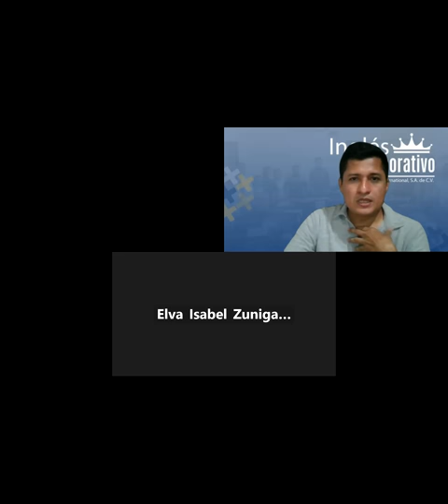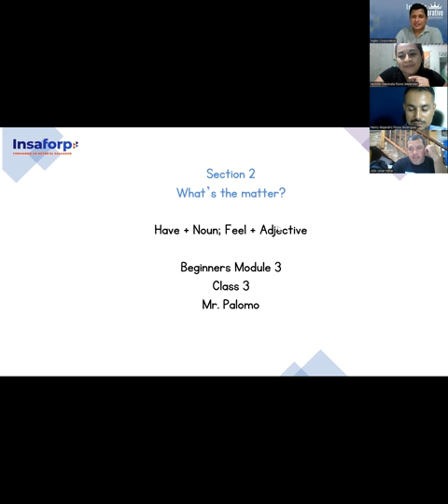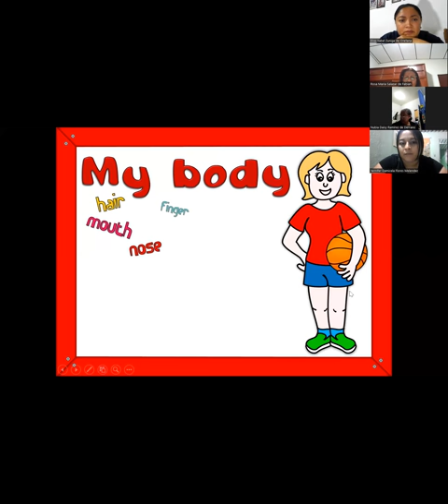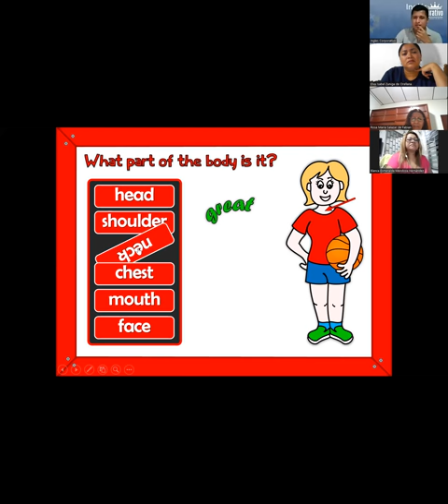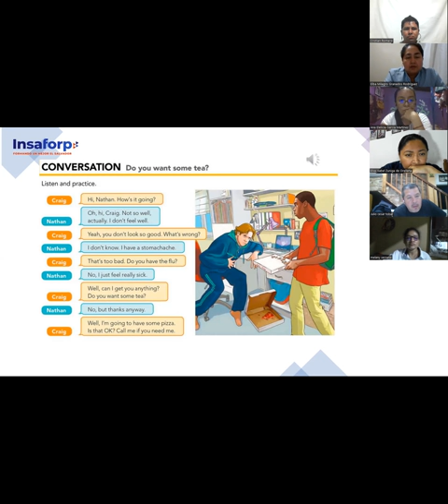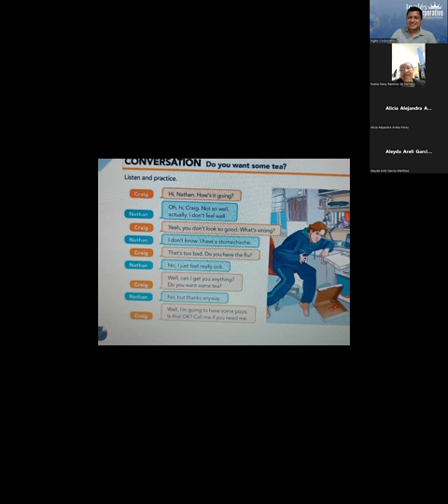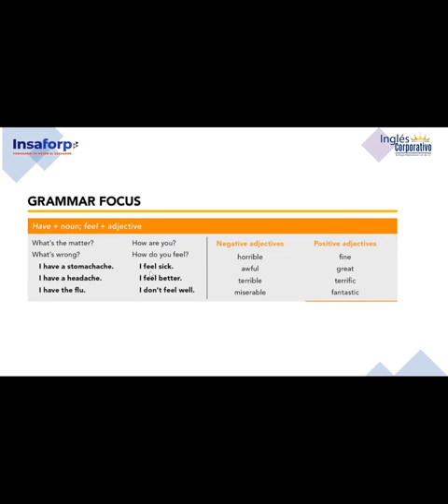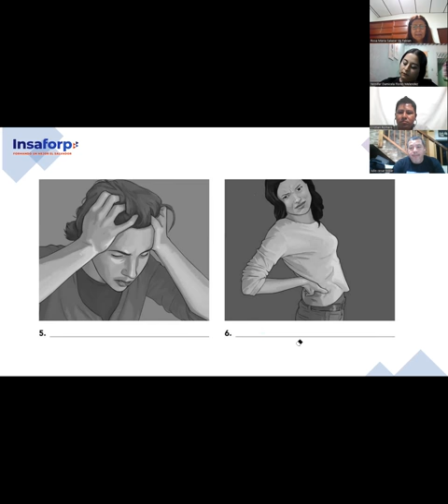SESION 3-26-7-2023-FI-REGAL-56-PALOMO-Have + Noun; Feel + Adjective